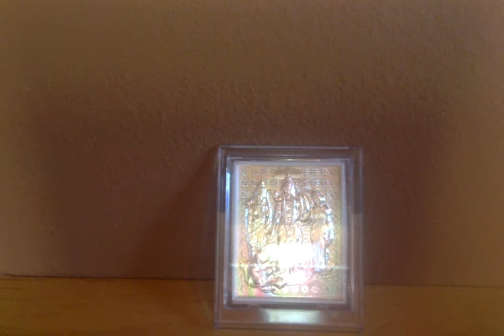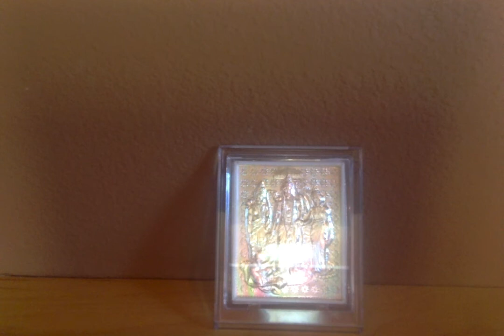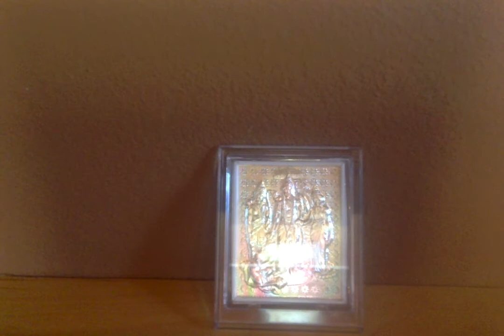Ramayana Retold by C.Rajagopalachari - 70. Ravana's Defeat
Ramayanam - Ravana's Defeat